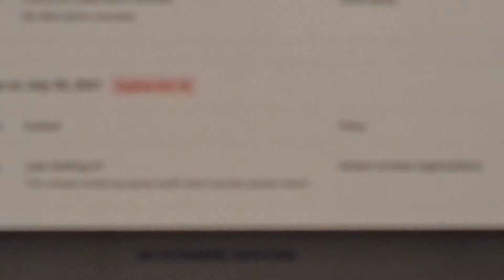Timotej Šenk Being Bullied By Youtube